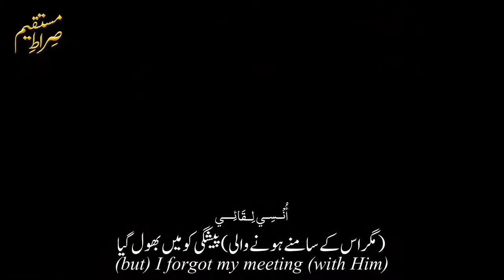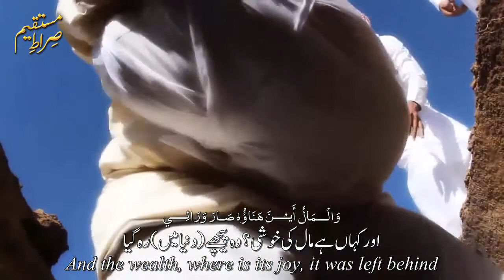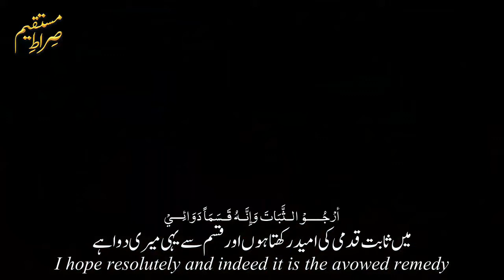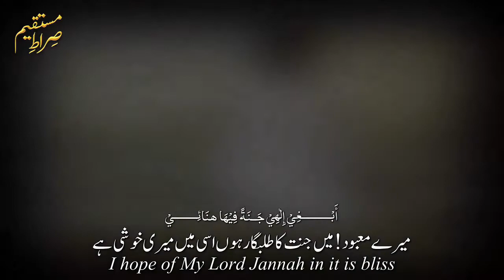Farshi Turab | فَرْشِـي التُّرَابُ | Sheikh Mishary Al-Arada | Arabic, Urdu & English Subtitles - HD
Farshi Turab | فَرْشِـي التُّرَابُ | Sheikh Mishary Al-Arada | مشاري العراده | Arabic, Urdu & English Subtitles - HD